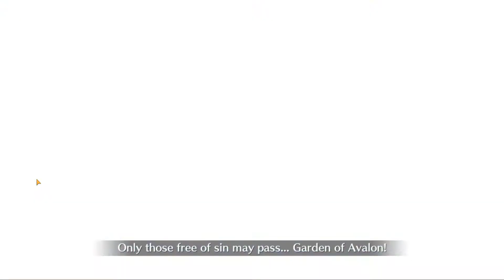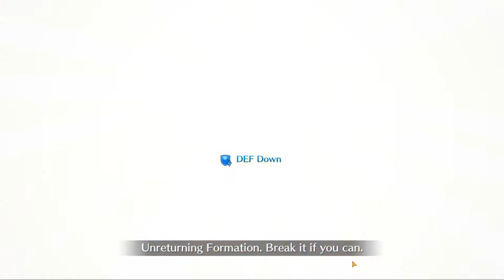Fate/Grand Order [NA]: Lady Reines Case Files - Challenge Quest: Another Master and Servant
Could have done a 4 turn loop but really wanted to try out my two new servants Reines and Gray. Cleaned up with Mothman.